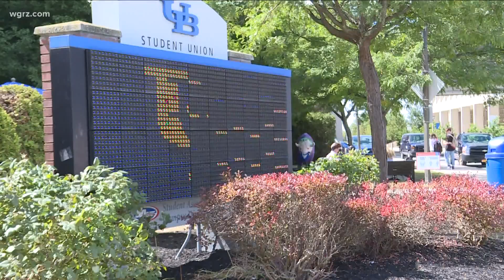Governor Cuomo today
New information about Covid 19 and colleges